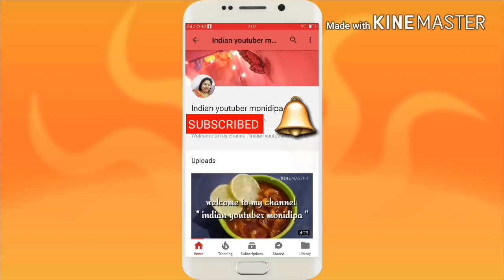Ramnavmi special Sunday vlog || in Hindi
Hello guys,